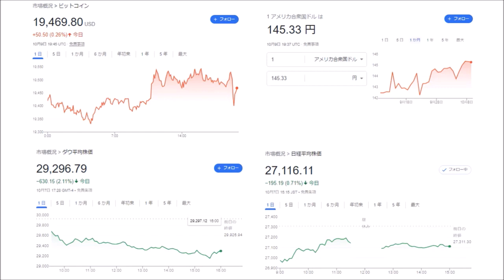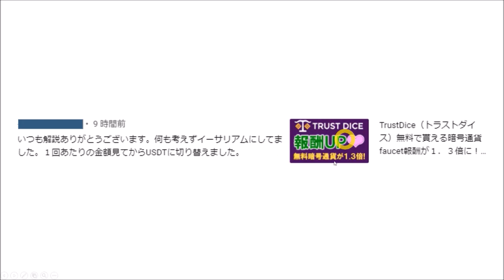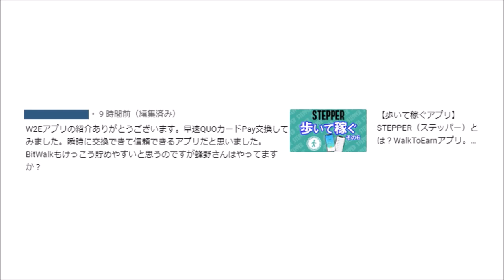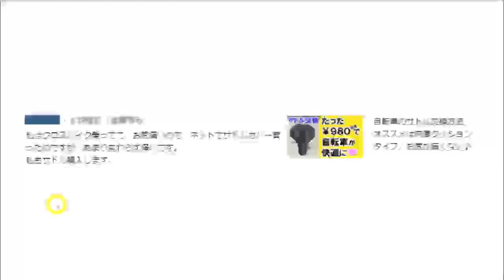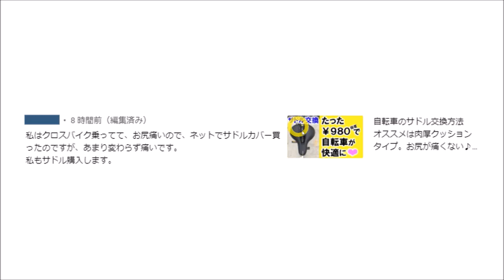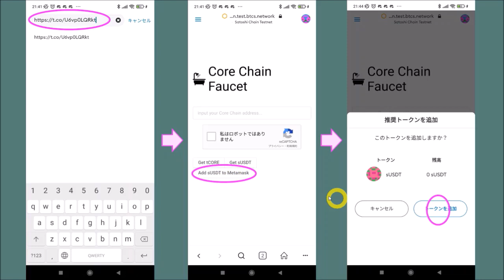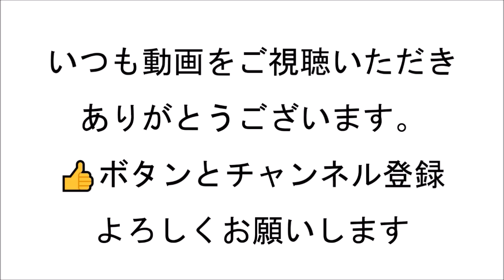YouTubeコメント回答動画。TrustDiceお得なコイン、STEPPERギフト券交換、「お尻痛い」は自転車のサドル交換で解決♪、CORE Mining‹CKD1010›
この動画では、YOUTUBEのコメント欄や、私のLINE＠にいただいた質問やコメントに回答しています。